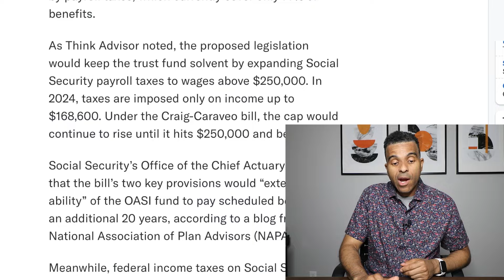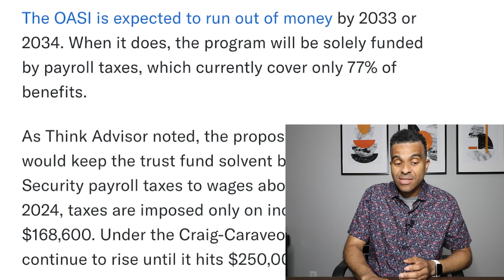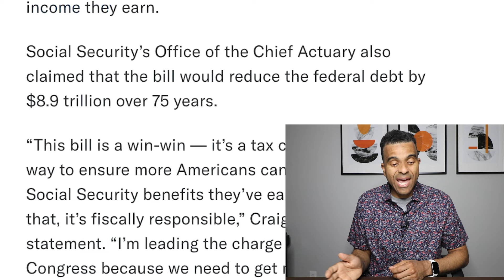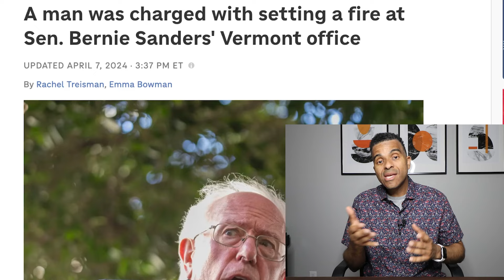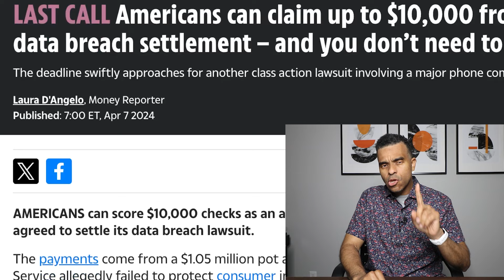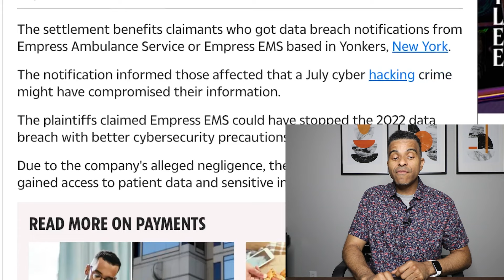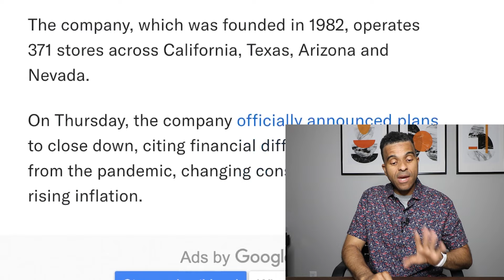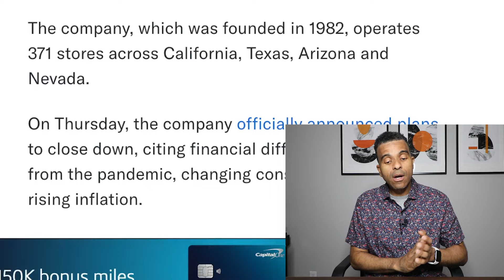Social Security Relief is here! Americans can Claim $10,000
❤️ Rechargeable Flashlight every family needs